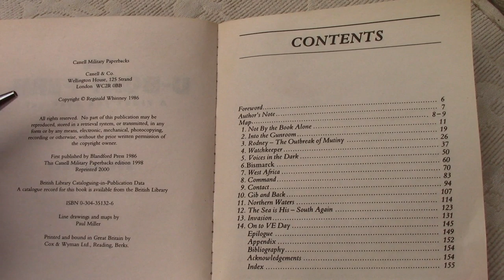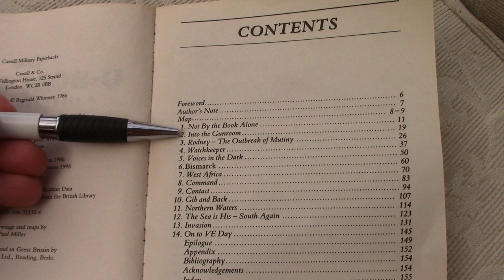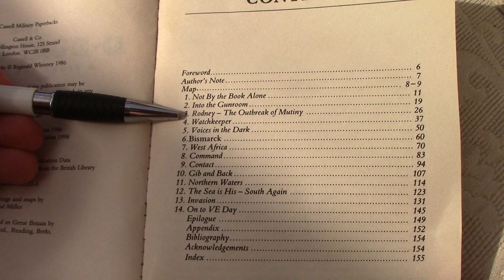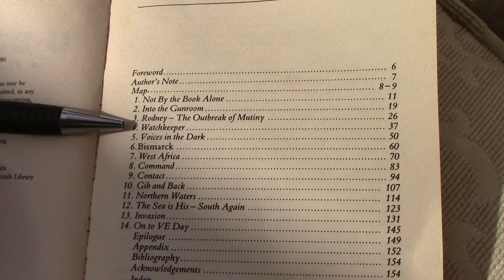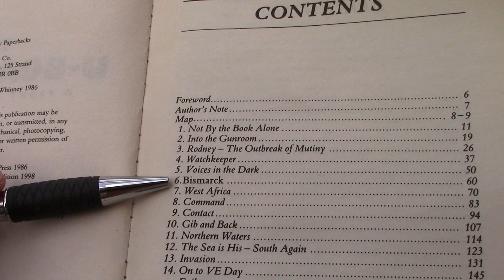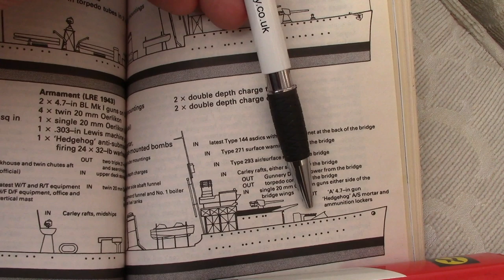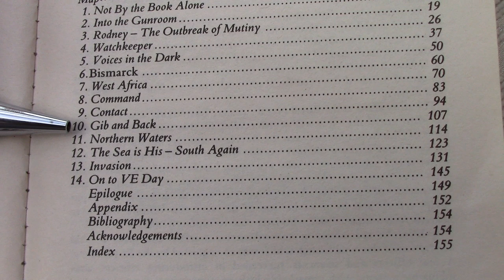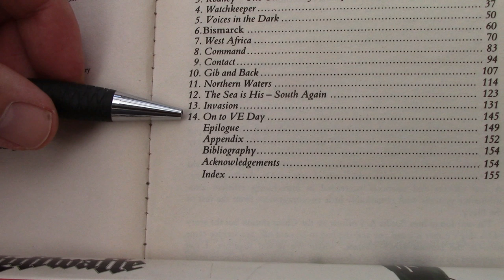"The U-Boat Peril" By Bob Winney | Overview & Chapter 9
0:00 Overview
4:51 Book Contents
23:52 Map Of Events
30:19 Reading Chapter 9